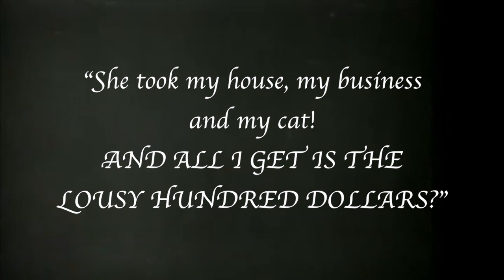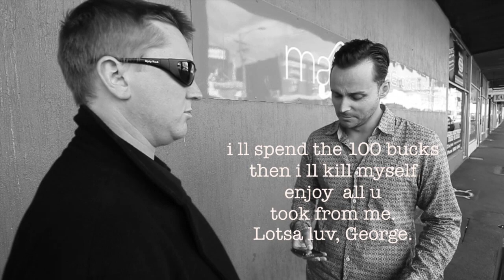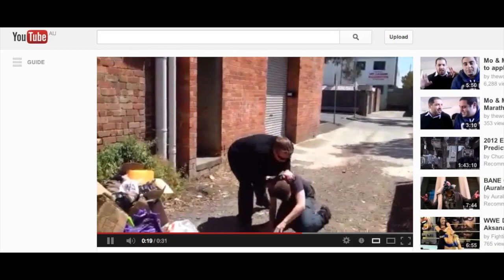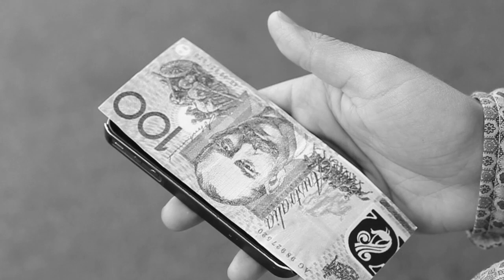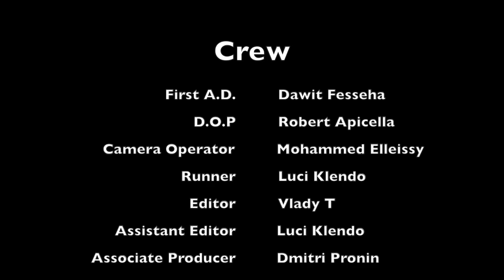Hundred Dollar Bill Movie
George just got divorced. After the lawyers got involved, all he has left is one hundred dollars.

Description

"HUNDRED DOLLAR BILL MOVIE" is a short film that does not feature any spoken dialogue. However, it is not simply a silent film, as the film makers intend to play around with the conventions in a homage to the silent movies of the 1920-s yet tackle the modern social media and mobile phone texting.

Directed By Vlady T & Tymur Hussein
Written By Bradley Klendo & Tymur Hussein
Produced By Tymur Hussein
Dawit Fesseha - First A.D.
Robert Apicella - D.O.P.
Mohammed Elleissy - Camera Operator
Luci Klendo - Runner
Dmitri Pronin - Associate Producer
Vlady T - Executive Producer